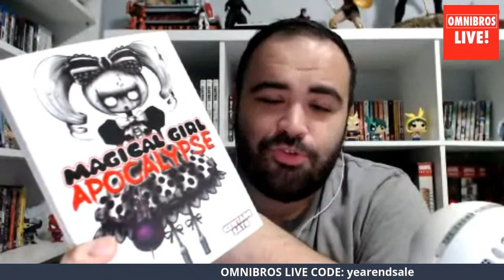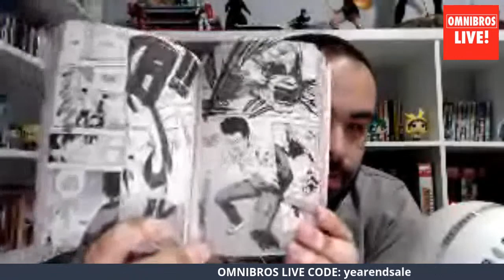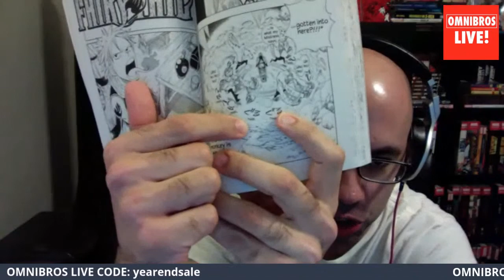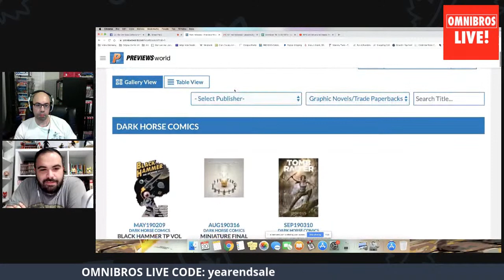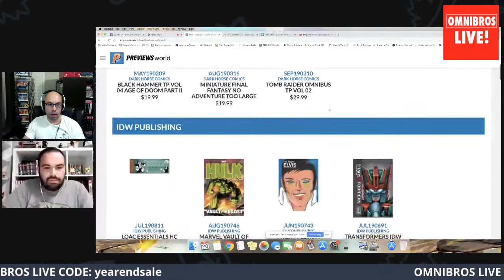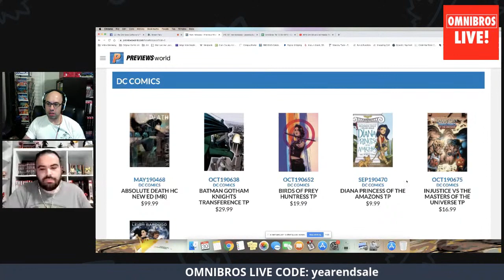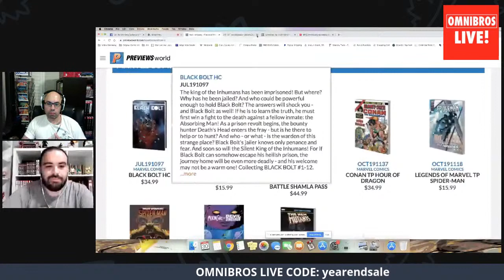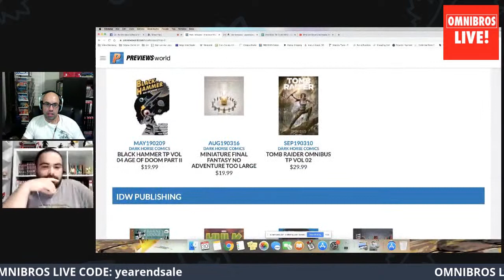OmniBros Live! Reads, Hauls and Releases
Vote for us in the Independent Creator Awards Poll On Facebook (you have to join that group)

Vote for our friend Frank Gogal for Best Writer

Vote for Frank's Book Dead End Kids for Best New Series